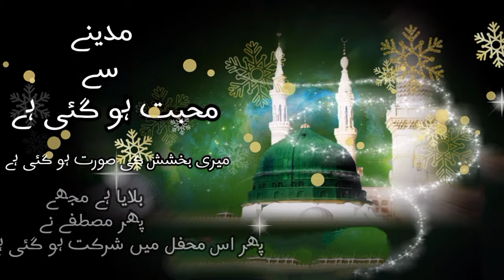Madinay Say Mohabat Ho Gai Hai مدینے سے محبت ہو گئی ہے۔